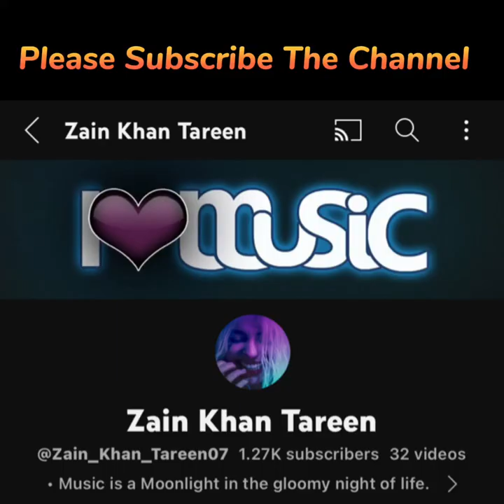Turkish Sad Music 🎵 || Audio Spectrum || Full turkish sad music for drama 🎭.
This is the full turkish sad music.
You can share it woth friends
It is alao trending on tikok.

You can watch it on instagram also.